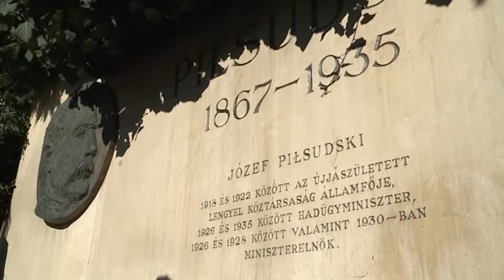Hírek 2015. november 12.